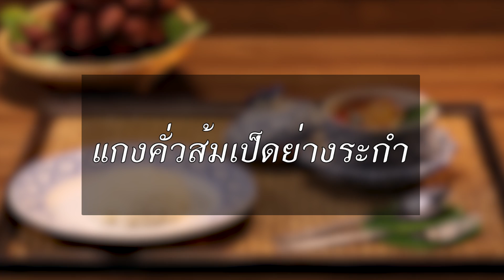ประวัติแกงคั่วส้มเป็ดย่าง - สุดยอดครัวไทย EP.13 (27 พ.ค. 60)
ครัวอารมณ์ดีที่จะมาไขทุกต้นตำรับ ทุกสำรับอาหารไทย

วาไรตี้สาระบันเทิงพิธีกรหนุ่ม  เป๊ก เปรมณัช สุวรรณานนท์
จะพาคุณไปชิมอาหารไทยแท้ที่ทำมาจากฝีมือเซฟผู้เชี่ยวชาญ

ออกอากาศทุกวันเสาร์ เวลา 18:35 น. ทางช่อง 5

พิธีกร: เป๊ก เปรมณัช สุวรรณานนท์